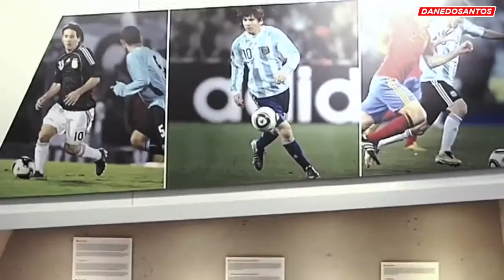Lionel Messi Respect!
Official page of King Sports Football Channel!
The place where you find the best football videos.
Videos of the best players in the world, specially Lionel Messi and the living legend Ronaldinho!